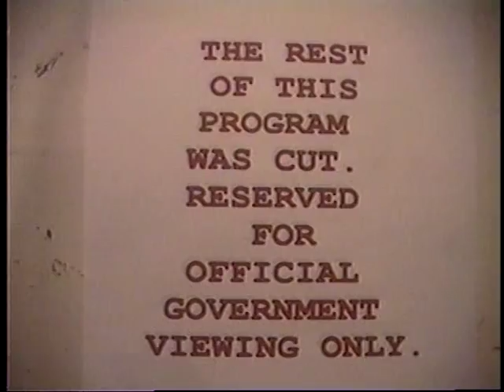The CTU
A short documentary filmed on the highly respected paramilitary force, the CTU